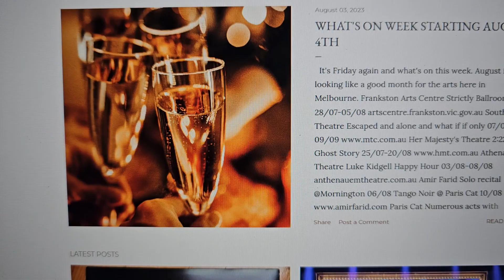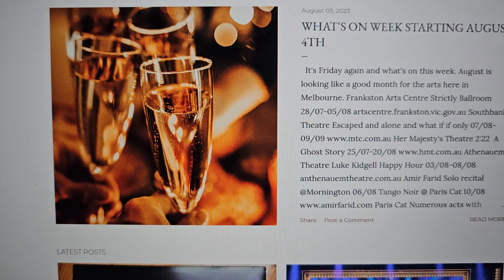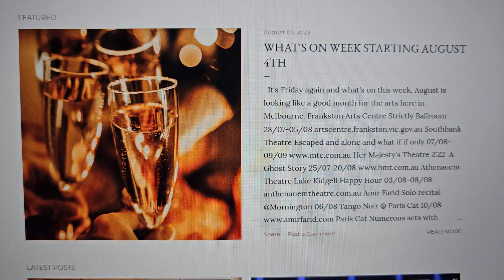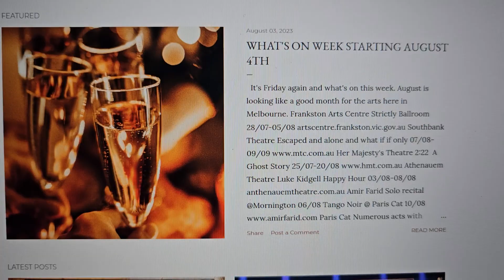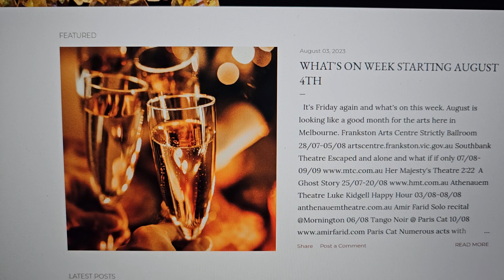What's On this week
A great variety of shows this week. Check the website for more details.